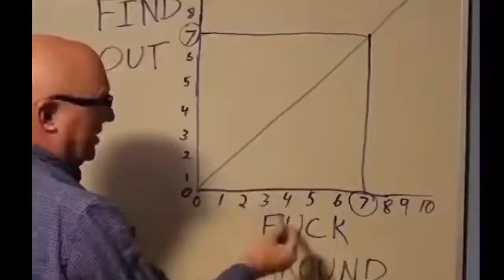SJB Reacts To Halfdeadkobe 🪦😈- YUP! 🔥(Prod. Robb2b) 💯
Halfdeadkobe Social Media Information